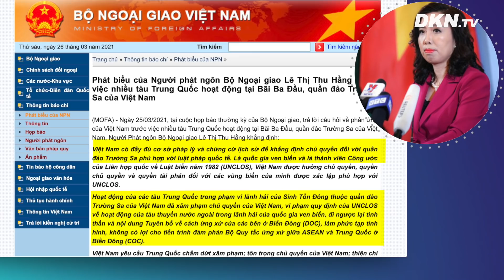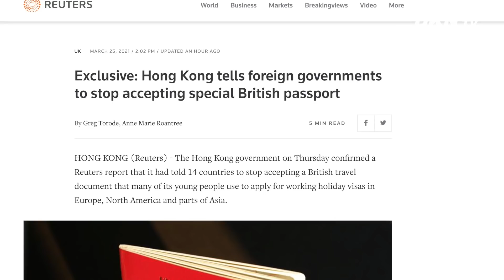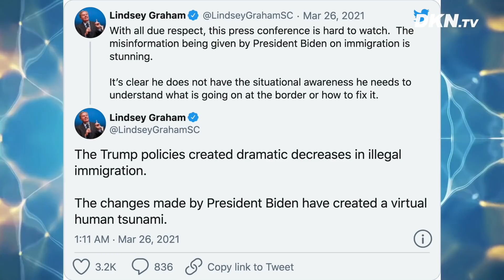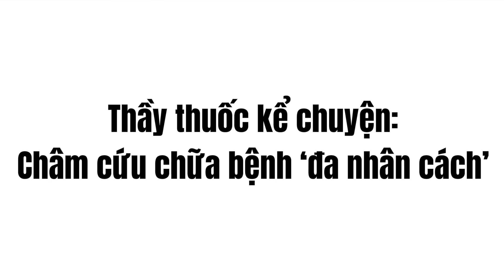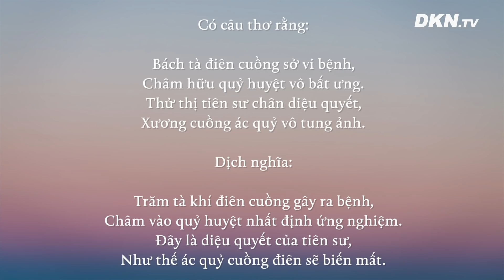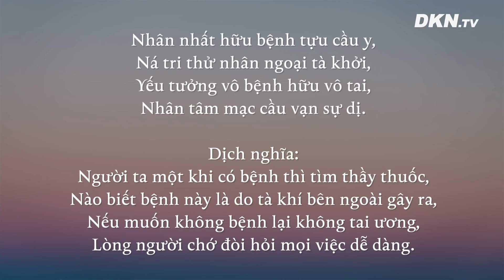Bản tin sáng 26/3: Bình Dương, Hải Phòng có ca dương tính;Biden ‘chày cối’ bảo vệ chính sách nhập cư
0:00 Điểm tin
0:50 Việt Nam lên tiếng về hoạt động của hơn 200 tàu Trung Quốc tại Bãi Ba Đầu
2:05 Hải Phòng, Bình Dương phát hiện ca nhiễm virus cúm Vũ Hán trong cộng đồng
3:09 Philippines điều thêm tàu ​​tuần tra tới Biển Đông
4:26 Hồng Kông yêu cầu các nước không chấp nhận hộ chiếu hải ngoại của Anh
5:33 Người đàn ông Hồng Kông khoẻ mạnh bị liệt mặt sau khi tiêm vắc xin Covid-19 của Trung Quốc
6:36 Sau H&M, Trung Quốc nhắm đến Nike, Adidas vì bình luận về Tân Cương
8:13 Mỹ, Anh trừng phạt tập đoàn do quân đội Myanmar kiểm soát
9:01 Ông Biden nói “Tôi không xin lỗi” khi huỷ chính sách nhập cư của ông Trump
10:44 Mỹ cảnh báo đáp trả nếu Triều Tiên leo thang
11:36 Thầy thuốc kể chuyện: Châm cứu chữa bệnh ‘đa nhân cách’